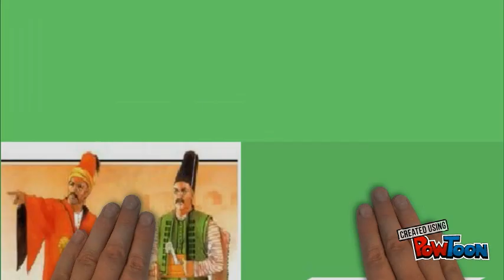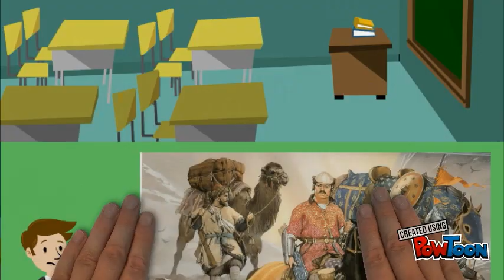Ikhtiyar ad-Din Muhammad bin Bakhtiyar Khilji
ইখতিয়ার উদ্দিন মুহম্মদ বিন বখতিয়ার খলজী
এ. হক।
ইখতিয়ার উদ্দিন মুহম্মদ বিন বখতিয়ার খলজী ছিলেন জাতিতে তুর্কি আর পেশায় ভাগ্যান্বেষী সৈনিক।
 দারিদ্রের পীড়নে তিনি স্বদেশ ত্যাগ করেন এবং নিজের কর্মশক্তির উপর ভর করে অন্যান্য দেশবাসীর ন্যায় ভাগ্যান্বেষনে বের হন।
তিনি বদাউনে যান। সেখানকার শাসনকর্তা হিজবর-উদ্দিন বখতিয়ার খলজিকে নগদ বেতনে সেনাবাহিনীতে-- Created using PowToon -- Free sign up -- Create animated videos and animated presentations for free.  PowToon is a free tool that allows you to develop cool animated clips and animated presentations for your website, office meeting, sales pitch, nonprofit fundraiser, product launch, video resume, or anything else you could use an animated explainer video. PowToon's animation templates help you create animated presentations and animated explainer videos from scratch.  Anyone can produce awesome animations quickly with PowToon, without the cost or hassle other professional animation services require.